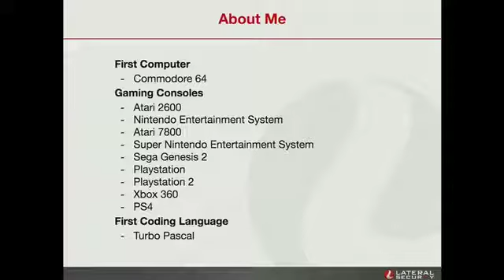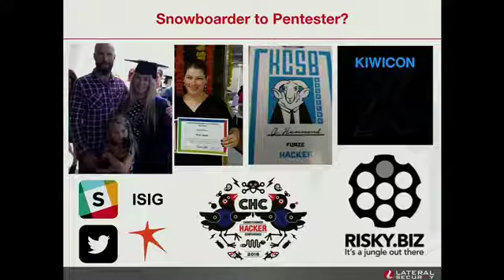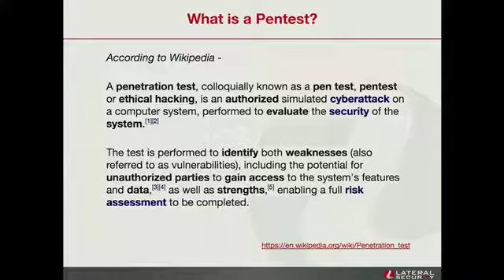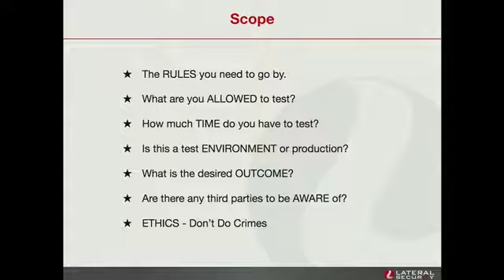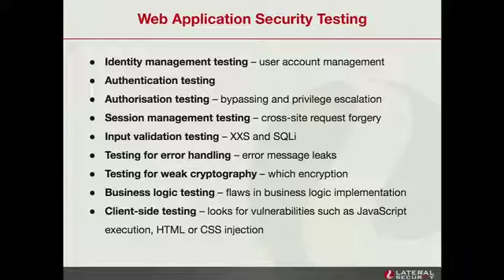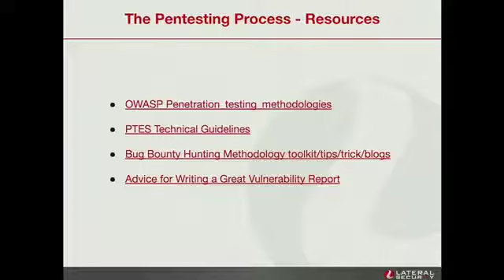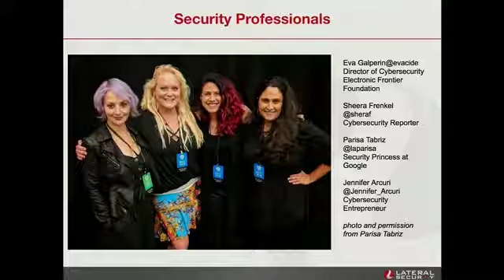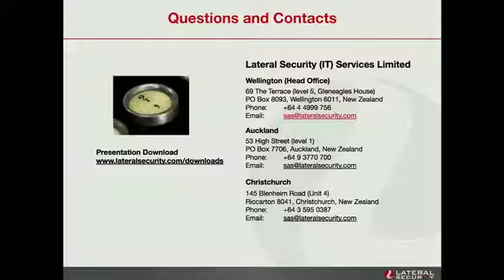security.ac.nz 2019 - Toni James - The Pentesting Process - Don’t do crimes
This talk was presented at the OWASP NZ chapter's security.ac.nz event held at Victoria University of Wellington on August 23 & 24 2019.